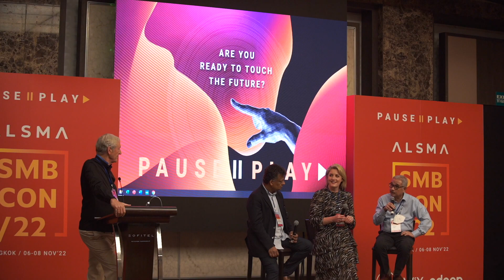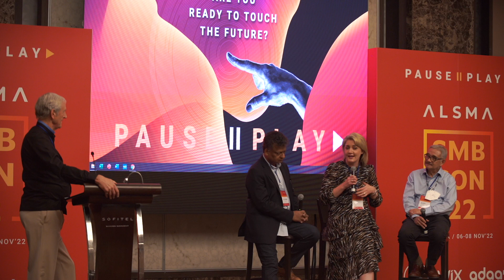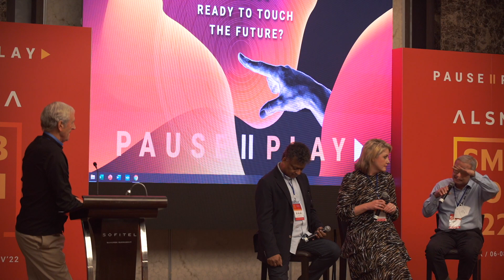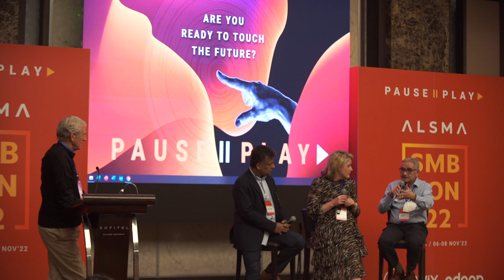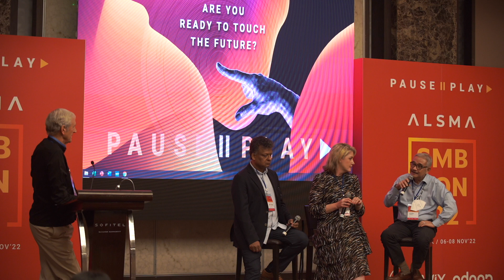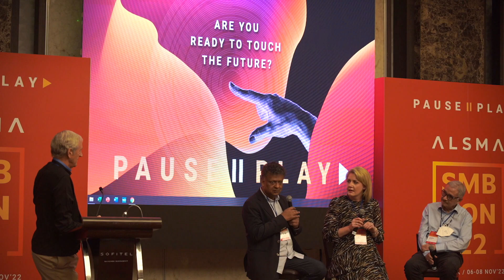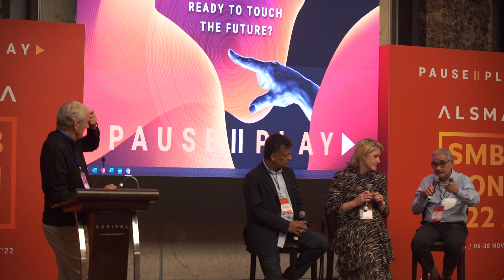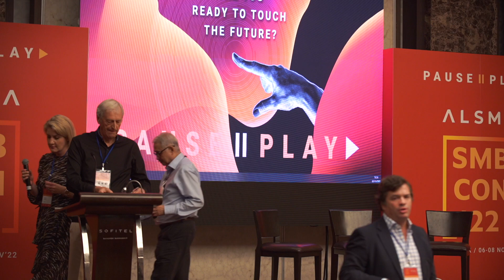Panel Discussion: Industry Leadership Panel, Pause/Play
What has been the experience of leading a local search organization through the pandemic and recovery? We will gather several such leaders to share their experiences and perspectives on what the experience taught them about leadership and what they think the "new normal" will look like going forward.
Ricardo Bautista, President, DPC;
Rajeev Gupta, CEO, Adaan Digital Solutions;
Elise Balsillie, Chief Revenue Officer, Thryv AU